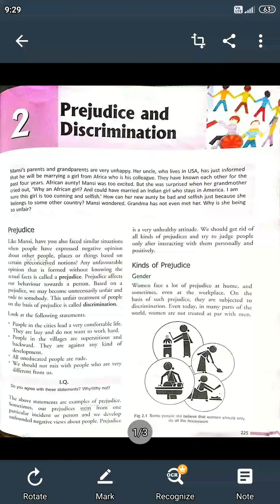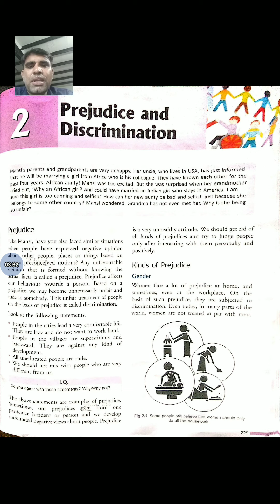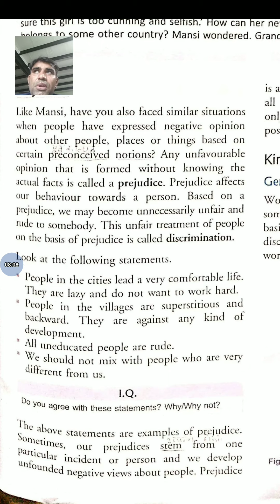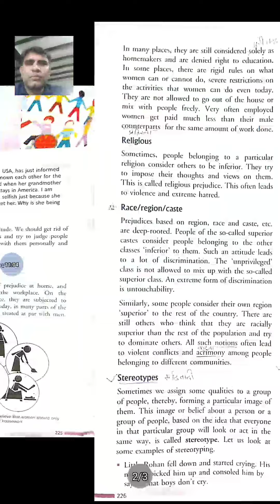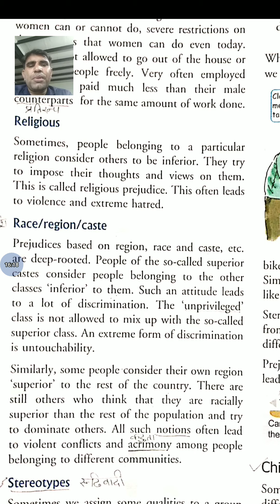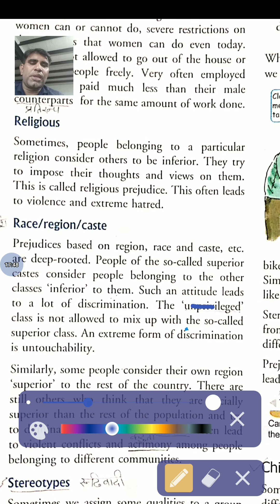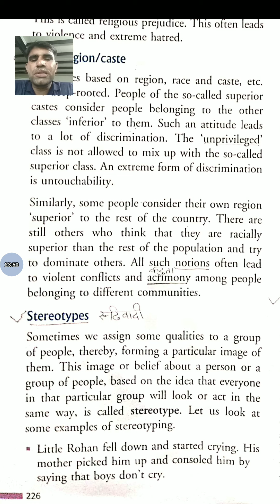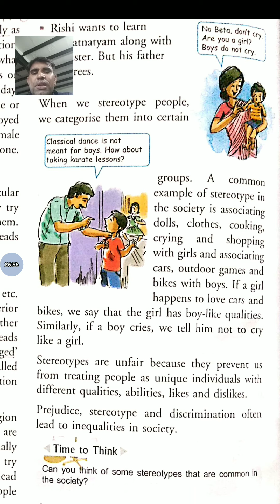'Prejudice and Discrimination', part 1, lesson 2